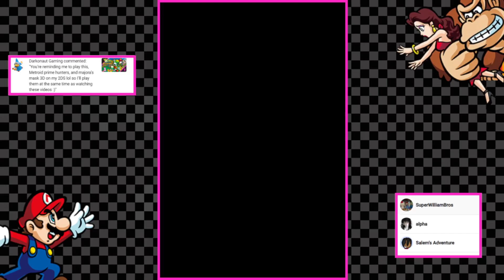Mario vs. Donkey Kong: Mini-Land Mayhem - Attraction 5: Sandstorm Steps - 100% Playthrough (5)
~ TITLE ~
Mario vs. Donkey Kong: Mini-Land Mayhem on the Nintendo DS. Full playthrough. Enjoy.

Intro Song is a remix of "First Contact" from Kirby: Planet Robobot
Composed by Hirokazu Ando and Jun Ishikawa.

~ GAME INFO ~
Name - Yoshi: Touch & Go
Developer(s) - Nintendo Software Technology
Publisher(s) -  Nintendo

~ VIDEO SECTIONS ~
5-1 0:00
5-2 2:05
5-3 6:18
5-4 10:10
5-5 11:48
5-6 13:55
5-7 17:45
5-8 20:40
5-DK 23:30
Minigame 32:50